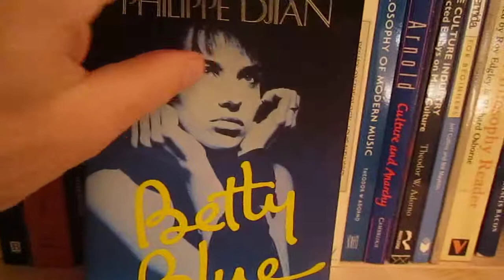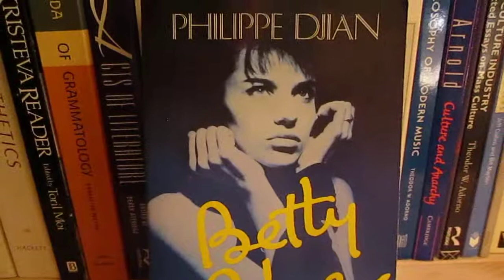In R J Dent's Library - 37°2 le matin (Betty Blue) by Philippe Djian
A look at neglected work of literature by an author in R J Dent's library - 37°2 le matin (Betty Blue) by Philippe Djian